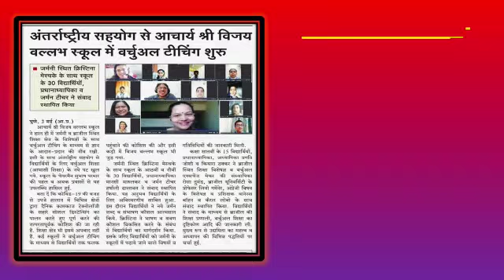Vijay Vallabh Schools_News Corner_The News publicity for Indo Brazil Virtual Educational Exchange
Video details: - The News Publicity for IBVEE
Newspapers name - One of the most renowned News Paper (Aaj ka Anand )
Conceptualised and made by - Mrs. Pragati Vallabh Joshi